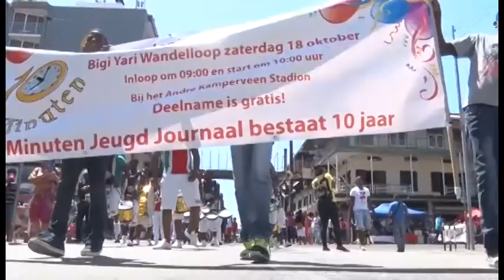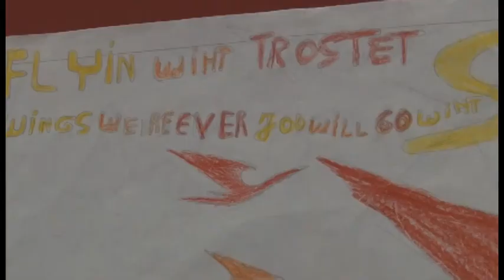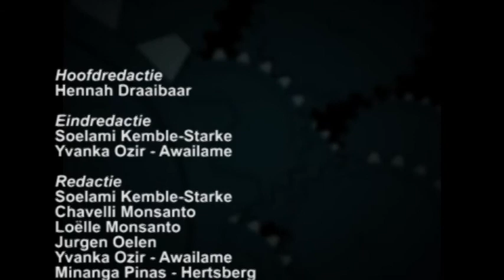10 Minuten Jeugd Journaal uitzending 20 oktober 2014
1. Wandelloop 10 Minuten groot succes
2. Geen verkeer
3. En, terug in de tijd met Jurgen